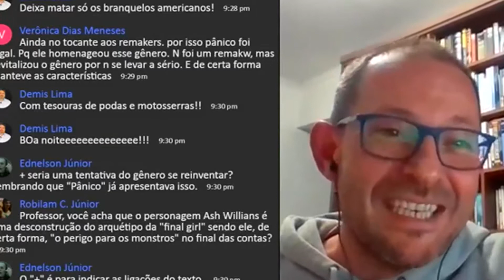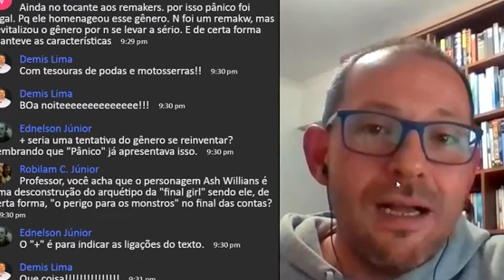SLASHERS são todos iguais? (Com Cláudio Zanini) I Cortes Fantásticos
COMO CRIAR HISTÓRIAS QUE VENDEM.

O LOBISOMEM pode te tornar uma fera em suas atividades de criação, pesquisa e aula. Conheça o curso online FILHOS DA NOITE

PODCAST
Quer ouvir o podcast desse vídeo (também disponível no SPOTIFY)?

Quer ler o texto deste vídeo e ver as referências usadas?
Então clica aqui: EM ELABORAÇÃO

SINOPSE
Os filmes slashers segue um padrão fixo ou eles apresentam inovações e subversões em seu formato? Confira nesta edição do corte fantástico com o pesquisador Cláudio Zanini.

CHEGANDO AGORA?

Alexander Meireles da Silva é Doutor em Literatura Comparada pela UFRJ (2008), Mestre em Literaturas de Língua Inglesa pela UERJ (2003), Especialista em Educação a Distância pelo SENAC (2003). Desde 2009 é Professor da Universidade Federal de Goiás onde atua na Graduação em Português, na Graduação em Português e Inglês e no Programa de Mestrado e Doutorado em Estudos da Linguagem da Unidade Acadêmica Especial de Letras e Linguística. É pesquisador do Fantástico nas suas vertentes da Fantasia, Gótico, Horror e Ficção Científica há duas décadas, orientando trabalhos e pesquisas na Graduação e Pós-Graduação e escrevendo artigos sobre esse campo. É autor do livro LITERATURA INGLESA PARA BRASILEIROS: Curso completo de literatura e cultura inglesa para estudantes brasileiros (2005), publicado pela editora Ciência Moderna e adotado por instituições de ensino superior públicas e privadas no Brasil. Para ler alguns dos meus textos acadêmicos, clique

Vídeo - SLASHERS são todos iguais? (Com Cláudio Zanini) I Cortes Fantásticos